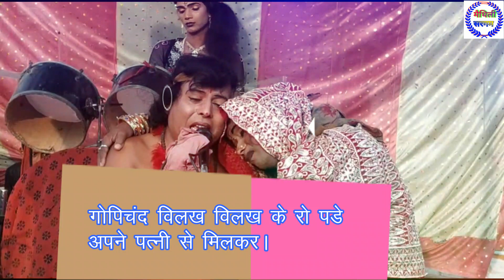gopichand nach program,अंतिम भाग आँख से आँसू गिरा देगा।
dosto namaskar bahut hi dardnak bhag hai ye gopichan nach ka.
aap khud dekhiye ki kaise sati chandra ko gopichand milte hai aur maa durge beti sati chandra ko sahara hote hai aur kaise ek wife apne husband ke paron ki raksha karti hai.
 gopichand ka nach
maithili nach gopichand
gopichand nach program
best nach program
shandar nach program
gopichand maithili nach